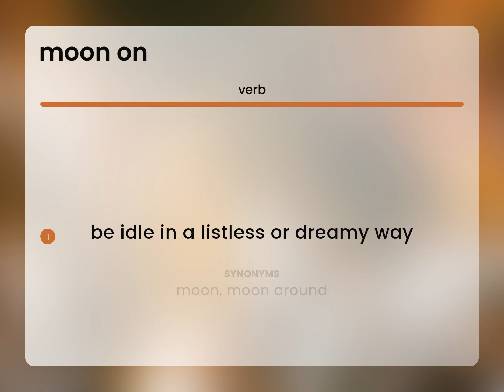Moon on — what is MOON ON meaning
MOON ON meaning